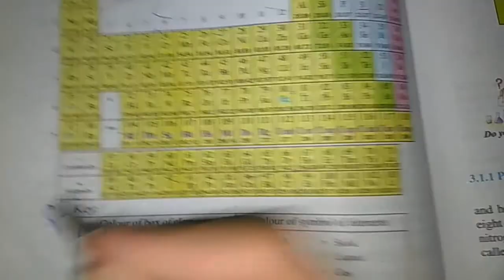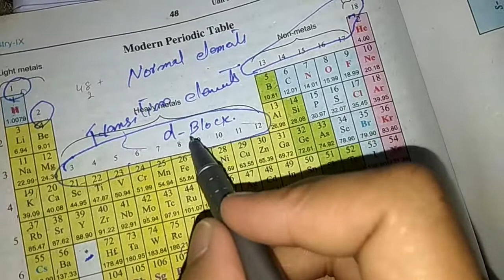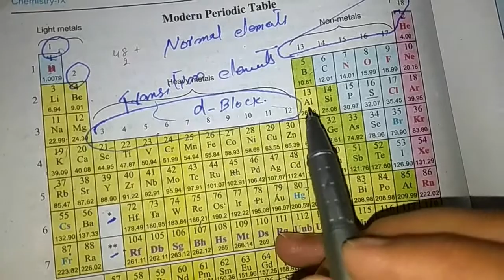chemistry chp#3 Lec#4